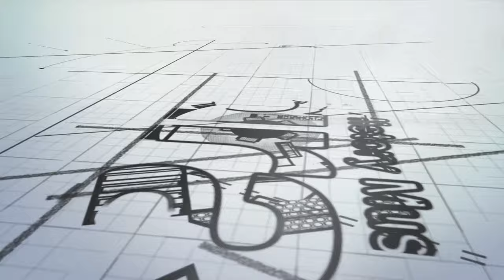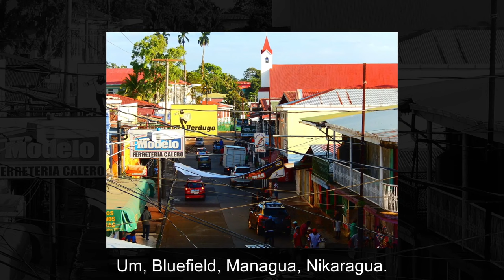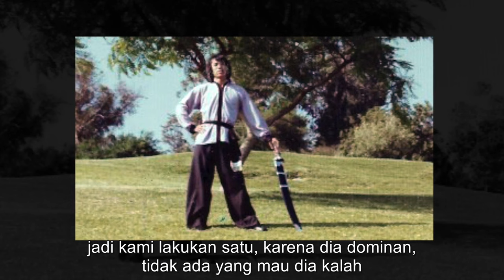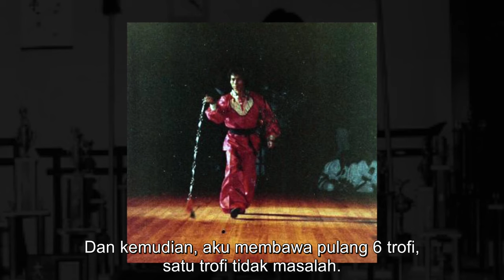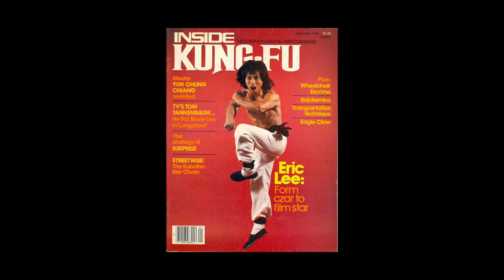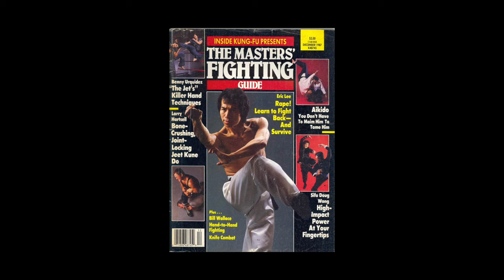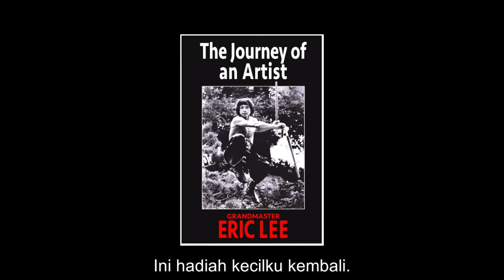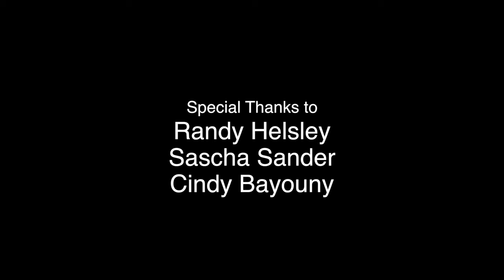NFG Channel - Martial Arts Biography : Eric Lee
Sutradara: Michael Matsuda
Produser: Michael Matsuda
Produksi: Martial Arts History Museum

Eric Lee dianggap sebagai pelopor Kung Fu Cina di Sirkuit Turnamen Karate Amerika. Melangkah ke arena yang dipenuhi dengan peserta Gi putih, Lee adalah satu-satunya kompetitor Kung Fu Cina. Melalui gaya inovatif dan kemampuan Kung Fu-nya yang ahli, dia dengan cepat menjadi pesaing terbesar dalam divisi gerakan dan senjata. Dia sangat mengesankan sehingga dijuluki "Raja Kata."

Saksikan keseruan filmnya hanya di channel Nonton Film Gratis, channel youtube kumpulan koleksi film film dokumenter klasik dengan subtitle Indonesia.

Eric Lee is considered the pioneer of Chinese Kung Fu in the American Karate Tournament Circuit. Stepping into the area that was filled with all white gi’s, Lee was the only Chinese Kung Fu competitor. Through his innovative style and expert Kung Fu ability, he quickly became the greatest competitors in the forms and weapons division. He was so impressive he was nicknamed “The King of Kata.”